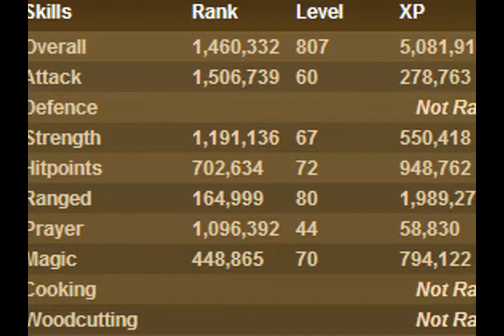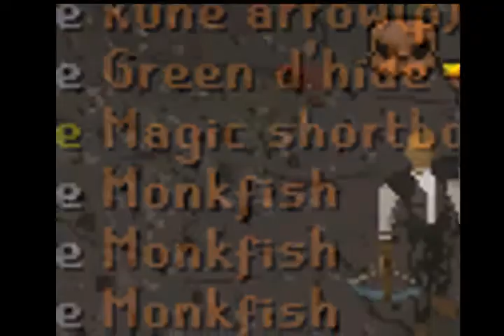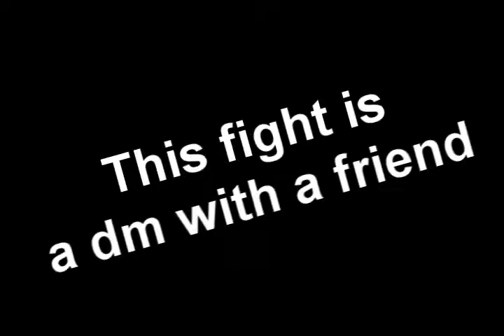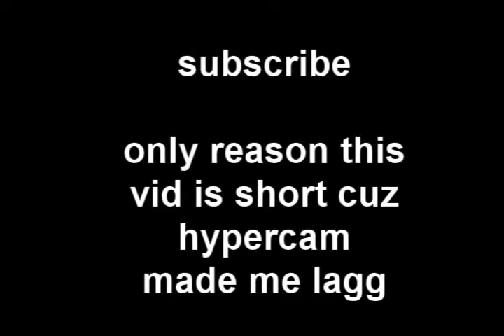Runescape bh vid 2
This is my bh vid 2 its not really long cuz everytime i got in a fight with hypercam made me lagg but ya here it is :) subscribe rate and comment :).

igore this
rs elvewatford
rs elvewatford
1 Pure Devil, Evilsexc, Dizzy Mauler, I Shonomercy, E4t F0od Nub, Im Easy Xp, Iminsan3, Pure insan3, and Xoxofuryxoxo.
6th outlaw i meleed i ultimate strength hybrid barrage blitz burst 99 range mage krazyfaken finnald party hat phat set rich staker best runescaper runescape 100m 100B 1b 99 magic party best drop party 99 range 99 str 99 def 99 atack TANKER pk vid purple p-hat yellow p-hat green blue p-hat white p-hat banned runescape acount permantly banned back last chans appeal declined 99 summoning steel titan obsidian golem titans lava titan war